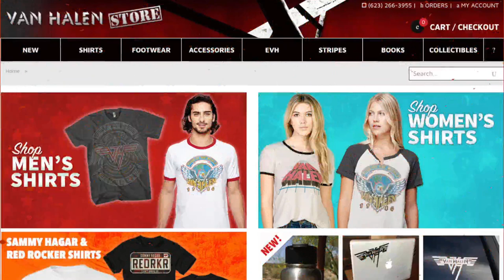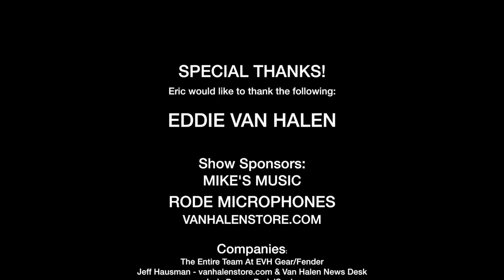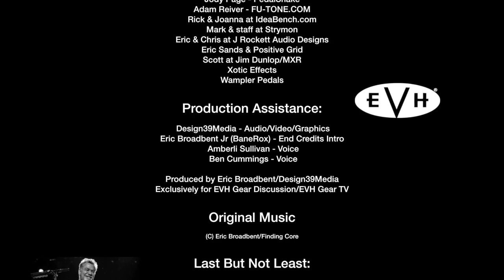New Gear Day Presonus Studiolive AR12USB Mixer Unboxing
I was going to shoot this as a standalone video but decided to do it as a live product unboxing.

What's in this box is going to greatly benefit the audio quality of my show, as well as offer me additional features to the show that will be come popular quickly.

Let's dive right into it!

If you enjoyed this content, please consider giving it a Thumbs Up!

Every thumbs up shows me you appreciate the efforts I put into this channel to make it enjoyable for you.

• Brad Peddle
• Carlo Santin
• George Karapouloutidis
• Thomas Santiago
• Todd Chambers
• Cloreen Baconskin

Mail to:
Ridgetown Ontario
N0P 2C0
Canada